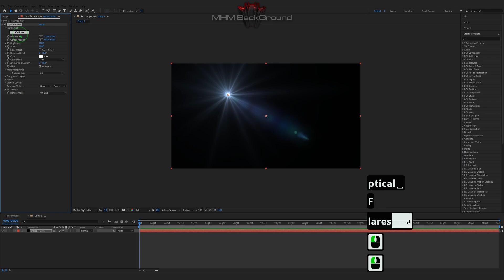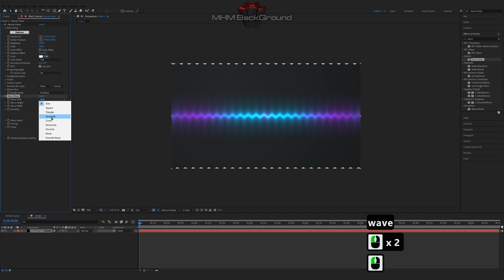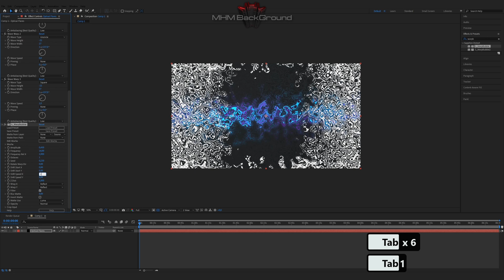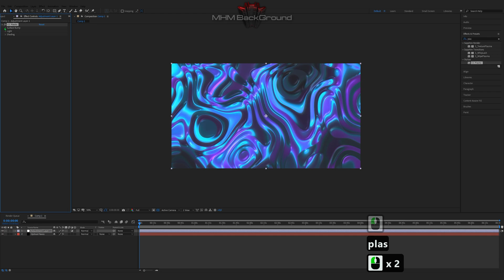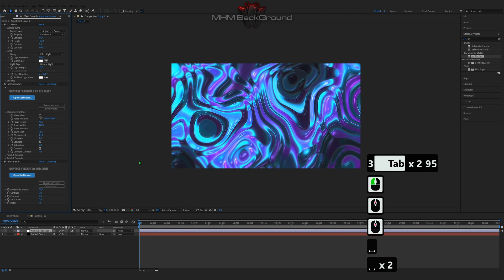Optical Wave Warp Animation | After Effects Tutorial Background #235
Attention!

✪ The Set Of Plug-Ins:
- Optical Flares
- Plexus

✪ Visualization name: Optical Wave Warp Animation

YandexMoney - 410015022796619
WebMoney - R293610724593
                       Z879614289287